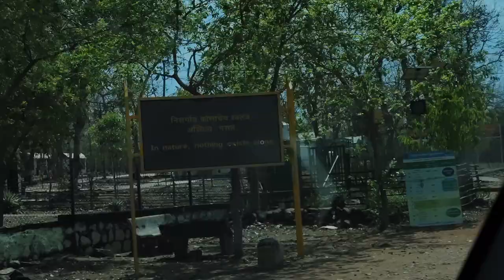Pangdi core zone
Yet another video from TATR, KOLSA Range, today our gate is Pangdi core, I must say now the best zone in terms of visibility, you can easily see up to a km.   12:46 - 13:36 - leopard and sloth bear sighting
14:01 - 19:06 - In-depth review of Pangdi core zone

This zone has big grassland and big natural waterholes and lakes.

If you are lucky enough, you can get sight of rare species like Black leopards and sloth bears.

Duration
00:00 - 01:01 - Intro
01:02 - 02:28  - on my way to Pangdi Core gate
02:29 - 07:04  - Pangdi core gate and a few details about the zone.
09:59  - 11:40 - Alarm call of Langur monkey and Peacock.
12:46  - 13:36  - Leopard and sloth bear sighting.
14:01 - 19:06 - In-depth Review of Pangdi Core.

LET US GROW TOGETHER AS A FAMILY !!